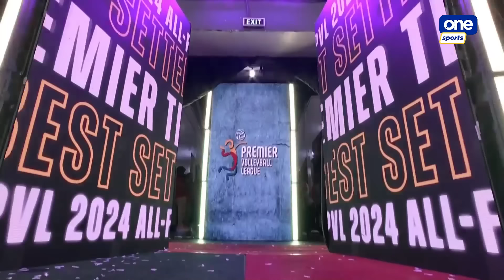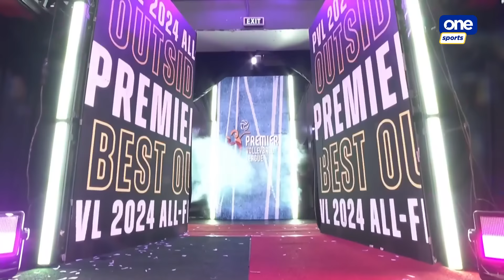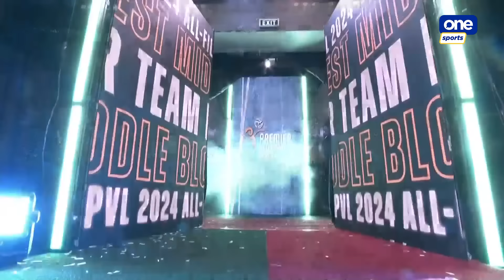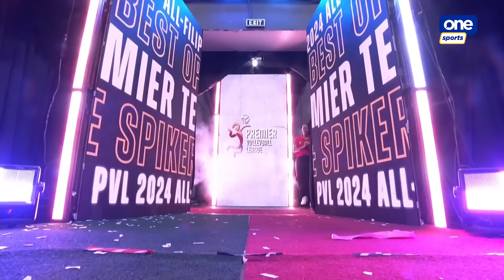Individual Awarding Ceremony | 2024 PVL ALL-FILIPINO CONFERENCE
CONFERENCE BESTS 🔥

Check out the volleybelles who stood out and earned individual awards in different categories during the 2024 PVL All-Filipino Conference!